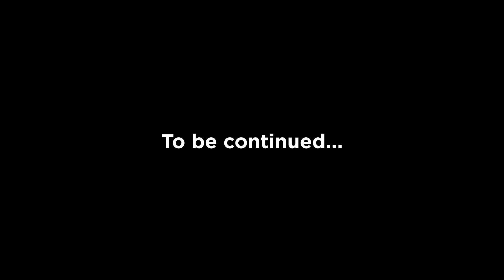Terraria Is Insane...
Terraria Is Insane... I thought Terraria master mode was insane and I was right! The Wall of Flesh was insane and now i'm excited to fight the other Terraria boss. I am the most insane Terraria god...